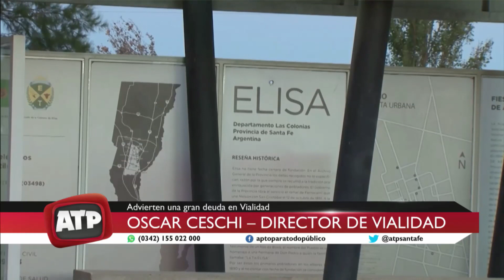Oscar Ceschi - Director de Vialidad Provincial - ATP 13 01 19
Lineamientos de gestión, deuda en el área